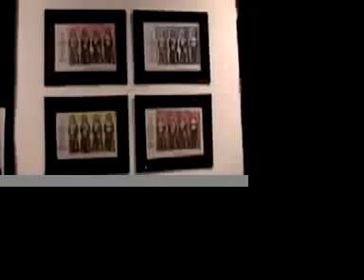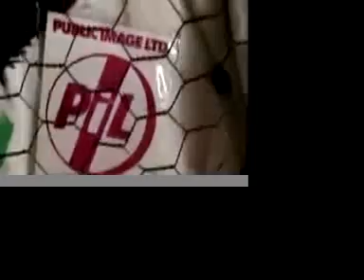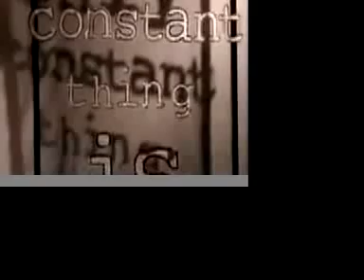Religion Of Marketing Gallery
Video of Martin Atkins' Gallery Show in Chicago, Spring 2007